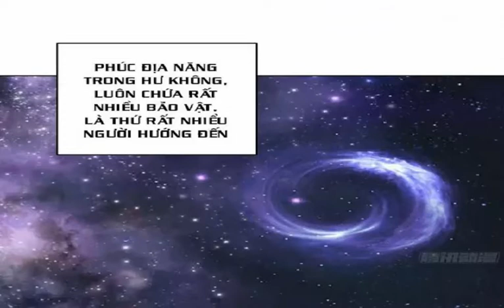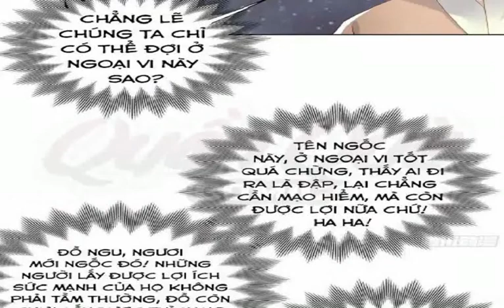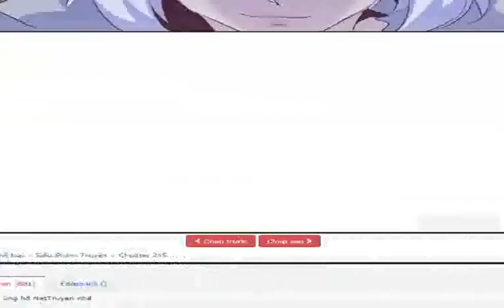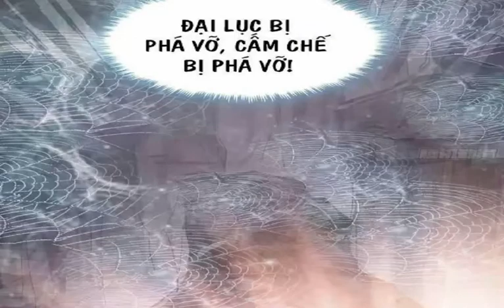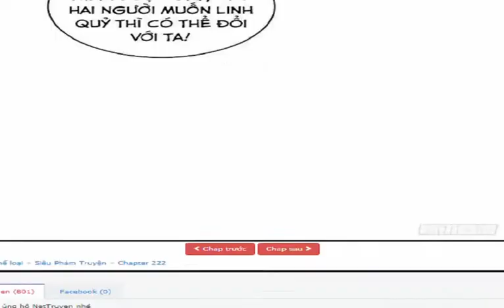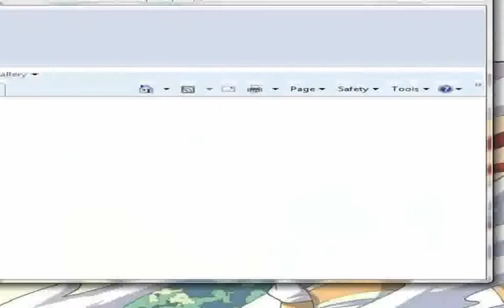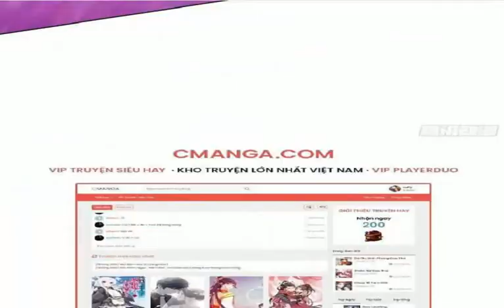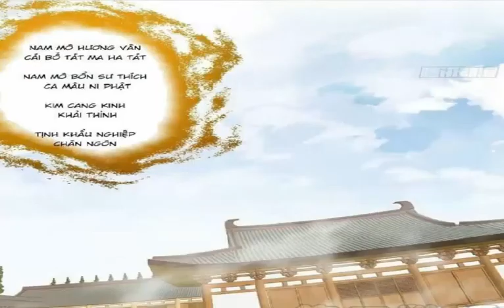Siêu Phàm Truyện Tập 209-238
Vạn ngàn tinh cầu, vô tận tu chân.Đạo diễn chi tranh, vạn năm không thôi.
Diễn tu tiểu sư phụ Mễ Tiểu Kinh, gặp diệt môn, bởi vậy dấn thân vào đến mênh mông cuồn cuộn vận mệnh dòng sông bên trong.Người mang Diễn tu chí bảo, lại đắc đạo gia lão quái trợ giúp, một đường tu hành, tu chân thế giới cuộn tranh từ từ triển khai.Huyền bí pháp bảo, hung hiểm bí cảnh.Đạo gia tiên nhân, một niệm động thiên địa, diễn gia đại tu, chân ngôn ép tứ phương.Vũ trụ mênh mông, huyền diệu đạo pháp, vạn chữ chân ngôn.Mễ Tiểu Kinh người mang đạo diễn phương pháp song tu, nghịch thiên nhắm thẳng vào, đạp gió lốc mà lên.Ta ý muốn siêu phàm, đạp bước trường sinh tiên.
►►►►►► Nguồn Truyện: Vcomi.me  - Hamtruyenmoi.com - Manhuarock.net - Toptruyen.net - Truyensieuhay.com  - Vcomic.net  - Truyentranhaudio.com